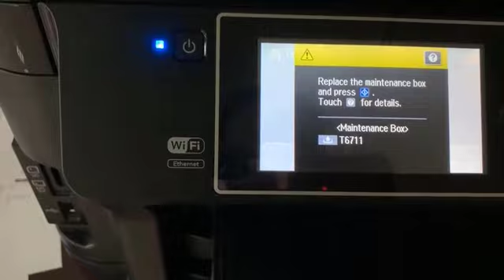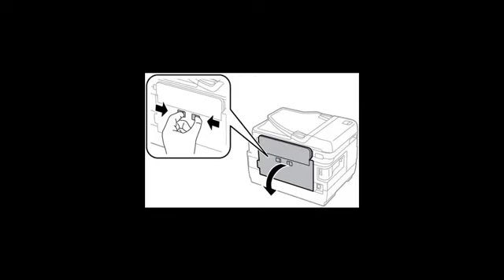Fix Epson L1455 Alter Error T6711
This is HOW TO Channel. I am Let's Study, I will be sharing about Information Technology like  Windows, Tutorial and, How to fix problems. How to install printer and set up Printer. Some videos are not good, But I will try to update them, and some videos can help you more. This is How to channel for you.